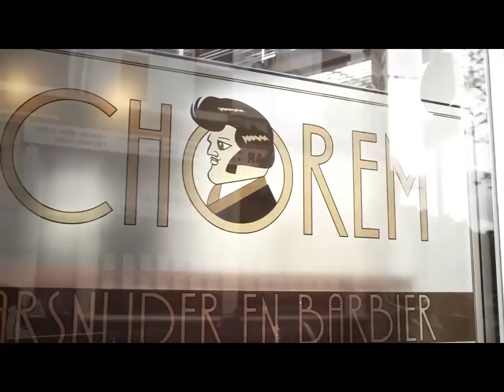Schorem Barbers Documentary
Introducing the Scumbag barbers of Rotterdam. Leen and Bertus; owners of Haarsnijder en Barbier and creators of REUZEL